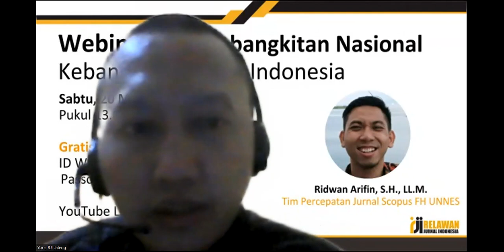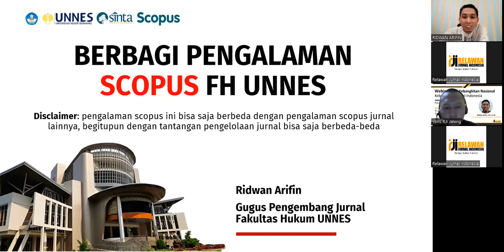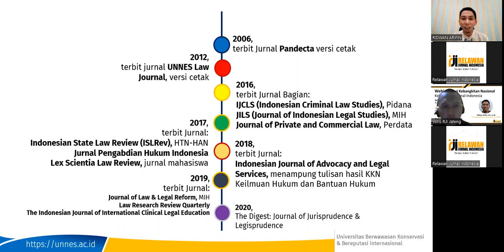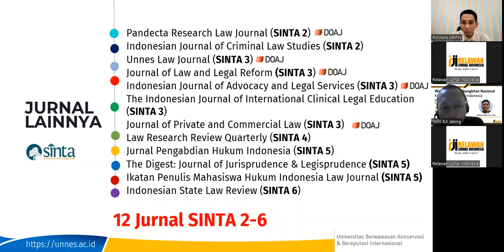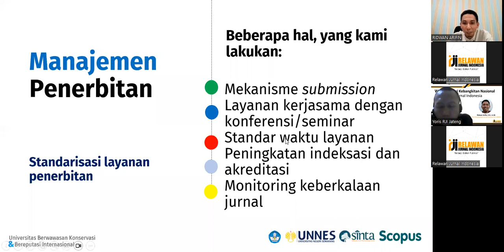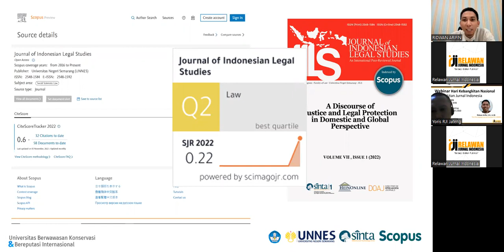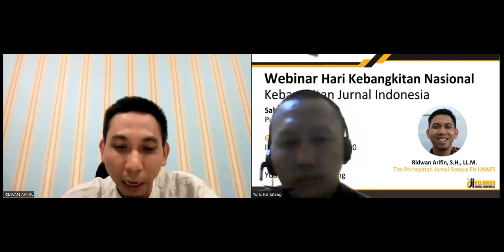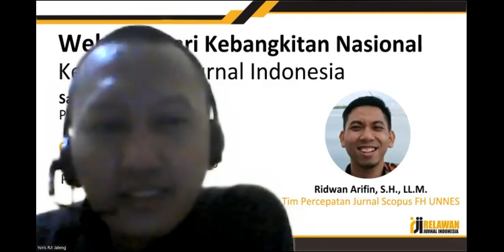Webinar Hari Kebangkitan Nasional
Webinar Hari Kebangkitan Nasional-KebangkitanJurnal Indonesia
Sabtu, 20 Mei 2023
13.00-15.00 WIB